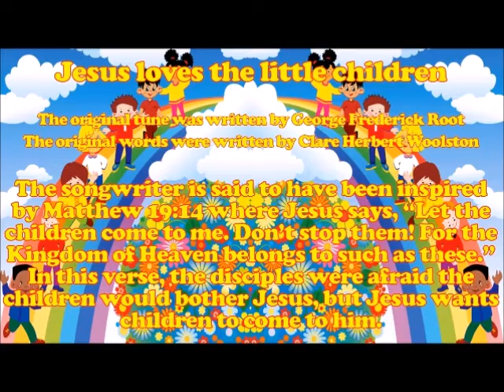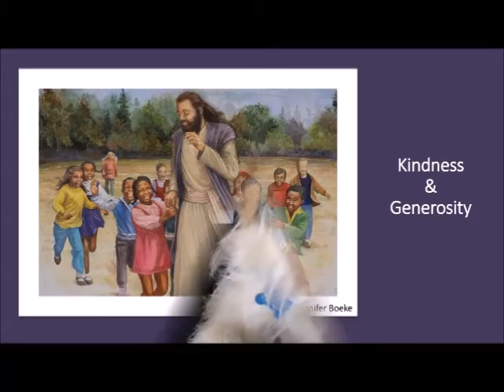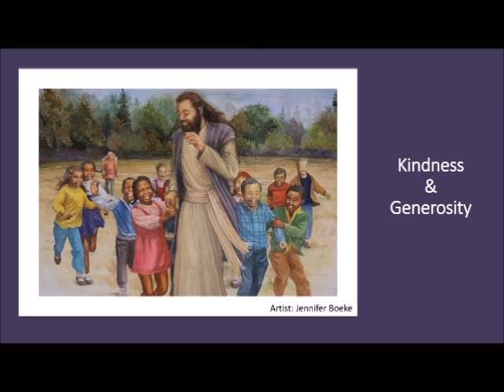Chapel 56 Fruits of the Spirit: Kindness Generosity